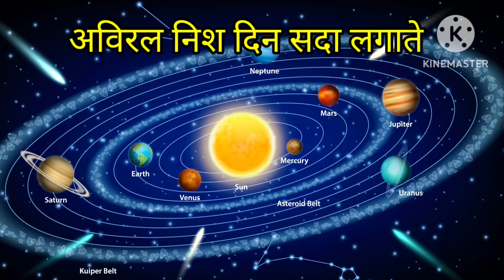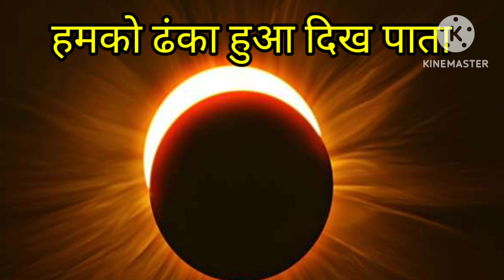सूर्य ग्रहण/Surya Grahan/हिंदी कविता/ज्ञानवर्धक कविता/Solar Eclipse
Iiसूर्य ग्रहण/Surya Grahan/हिंदी कविता/ज्ञानवर्धक कविता/Solar Eclipse

Hello 🤗 friends, aap sabhi logon ka mere video mein bahut - bahut swagat🙏 hai .
             Doston ,Aaj Ke video mein ek bahut hi gyanvardhak Kavita dwara bacchon ko Surya Grahan kaise hota hai ? is vishay ko acchi tarike se samjhaya gaya hai .
         Agar aap logon Ko yah video achcha Lage to like 👍button ko click Karen ,doston ko share Karen aur motivation ke liye comment bhi Karen .Agar channel per aap naye Hain to channel ko jarur- jarur subscribe Karen .